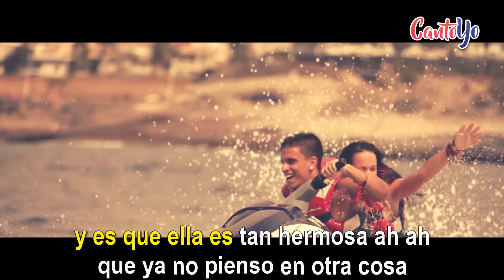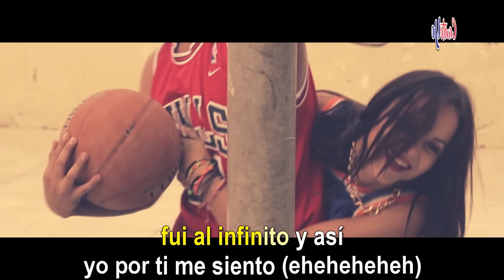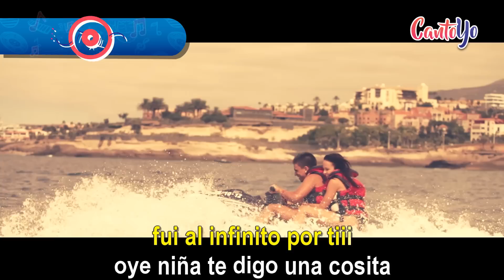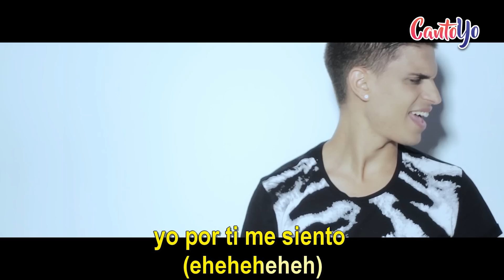Xriz - Oye Niña (Videoclip Oficial) con Letra | Cantoyo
(Uoo)
Oye niña te digo una cosita
Y es que se te ve linda
Y quiero conocerte
Perdona mi atrevimiento pero
No puedo dejar que te vayas
Y es que ella es tan hermosa
Que ya no pienso en otra cosa
Ella es sencilla y parece una diosa
La flor mas hermosa que vi

Te regalo una noche de esas que tu sueñas
(Para que nunca te olvides de mi)
Y te haré volar a las estrellas
Y ahora veras que nací para estar junto a ti

Yo por ti me siento (Eheheheheh)
Cuando te miro (Eheheheheh)
Cuando estoy contigo (Eheheheheh)
Fui al infinito y así

Fui al infinito por ti

Si tu estas para mi
Yo si estoy para ti
Para el tiempo y aprovéchalo
Juguemos a un juego de dos solos
Hasta que salga el sol
La temperatura sube y sube hasta la nube
Como tuve y ahora juntos navegamos
Dime niña si quieres

Fui al infinito y así x2